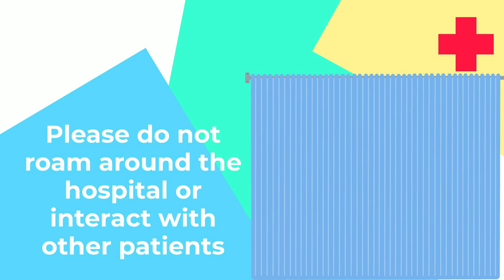Demarkia HR Explainer Videos : St John's Hospital Covid-19 Health & Safety Video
St John's Hospital - A waiting room Covid-19 transformation!

What's better than a waiting room wall plastered in chaotic print-outs detailing what we can and can't do onsite during a the Covid-19 pandemic? .. A Demarkia Covid-19 explainer video fit for any medical facility.

Why work with us you might ask? Well, check out this video for starters!

- We consult with a doctor (MD) on ALL of our Covid-19 Explainer Projects
- We've included graphics that demonstrate the health restrictions, for the visual learner
- We've added a positive undertone to a serious message
- We've respected the hospitals visual requirements to a tee
- Demarkia's digital Covid-19 Explainer Videos are the MOST HYGIENIC WAY of communicating hygiene restricitons
- We deliver in 1080p high definition - and won't charge you for the privilege like some of our competitors do.

So, what are you waiting for? Get in touch with us today to kickstart your very own Covid-19 explainer video project today! Its the most hygienic and captivating way to get your requirements across!

LI: @demarkia